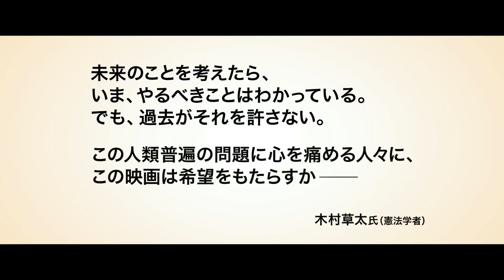映画『判決、ふたつの希望』予告編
キリスト教徒のレバノン人男性とパレスチナ難民男性の衝突を描き、第90回アカデミー賞外国語映画賞にノミネートされたドラマ。口論から始まった対立が裁判に発展し、やがて全国に知れ渡るさまを映し出す。監督はレバノン出身で、クエンティン・タランティーノ監督作品にアシスタントカメラマンとして参加したことがあるジアド・ドゥエイリ。本作で第74回ベネチア国際映画祭最優秀男優賞を受賞したカメル・エル・バシャのほか、アデル・カラムらが出演する。
(C) 2017 TESSALIT PRODUCTIONS - ROUGE INTERNATIONAL - EZEKIEL FILMS - SCOPE PICTURES - DOURI FILMS PHOTO (C) TESSALIT PRODUCTIONS - ROUGE INTERNATIONAL